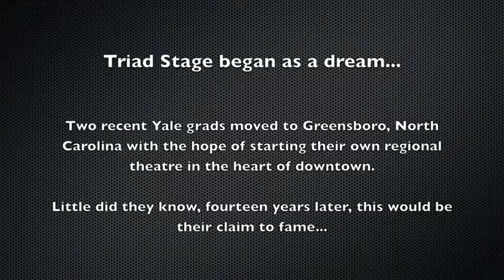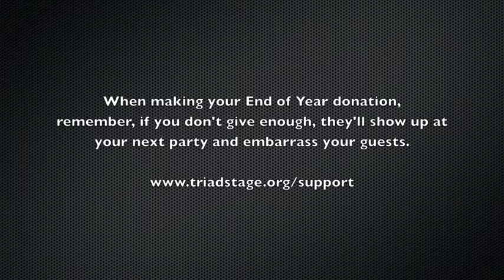Triad Stage began as a dream...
This is why you don't play "Just Dance" with your marketing and development team in the room.